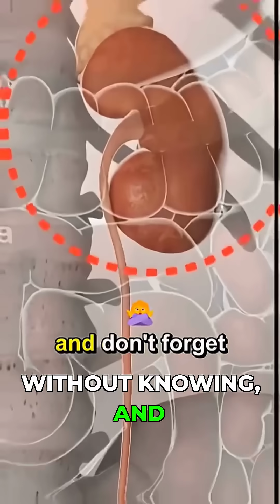The Fruits That Can Literally RUIN Your compromised Kidneys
If you have kidney disease, some seemingly healthy choices can actually cause harm. This video reveals some of the worst fruits for renal failure, especially those with high potassium foods. Prioritize your kidney health by making informed nutrition choices and maintaining a healthy diet.